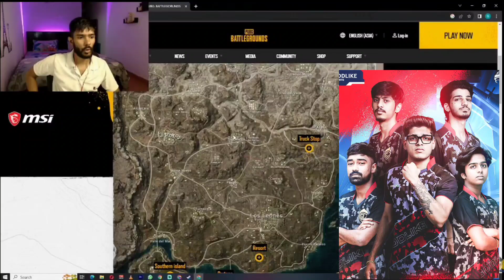Hastar Og on Jonathan Neyoo Clutchgod Zgod team disband 😥 Never forget their era 🇮🇳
Credit :- Hastar Btc